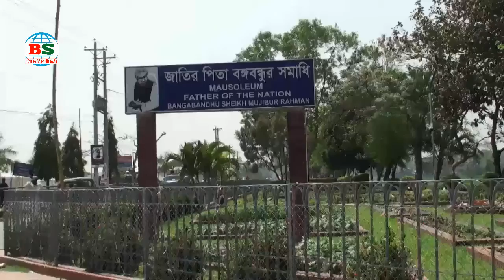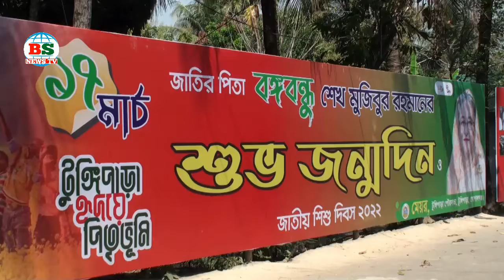গোপালগঞ্জের টুঙ্গিপাড়ায় যাচ্ছেন রাষ্ট্রপতি ও প্রধানমন্ত্রী ।। The President and the Prime Minister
জাতির পিতা বঙ্গবন্ধু শেখ মুজিবুর রহমানের জন্মশত বার্ষিকী ও স্বাধীনতার সূবর্ণ জয়ন্তীর সমাপনী এবং জাতীয় শিশু দিবসের বিভিন্ন কর্মসূচিতে অংশ নিতে আগামীকাল বৃহস্পতিবার (১৭ই মার্চ) গোপালগঞ্জের টুঙ্গিপাড়ায় যাচ্ছেন রাষ্ট্রপতি এ্যাভোকেট আব্দুল হামিদ ও প্রধানমন্ত্রী শেখ হাসিনা। এ উপলক্ষে টুঙ্গিপাড়ায় সমাধী সৌধ কমপ্লেক্সে পরিস্কার পরিচ্ছন্নতা ও শোভারবর্ধণ এবং শিশু সমাবেশ ও লোকজমেলা আয়োজনের সকল প্রস্তুতি শেষ হয়েছে। টুঙ্গিপাড়াসহ জেলায় নেওয়া হয়েছে তিন স্তরবিশিষ্ট নিরাপত্তা ব্যবস্থা।